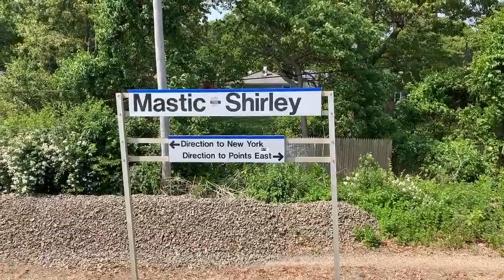Long Island Rail Road Train 8705 at Mastic-Shirley Sunday June 2, 2019.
Sunday June 2, 2019 at 3:00 PM EDT.

We are at the Long Island Rail Road Mastic-Shirley station, where we se LIRR Montauk to Jamaica Train 8705.  Today's Train 8705 has locomotives EMD DM30AC 519 and 517 powering 8 Kawasaki C3 Bilevel Passenger Coaches.